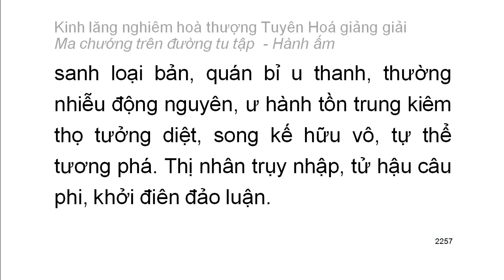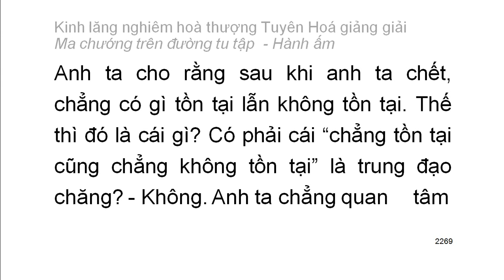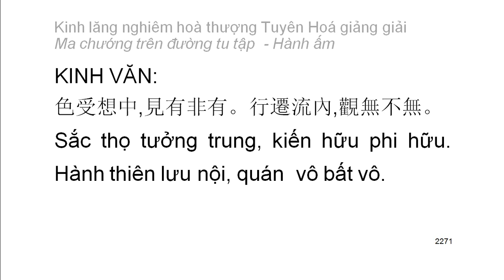[Ngũ ấm ma] Kinh Lăng Nghiêm - HT Tuyên Hoá giảng - Hành ấm: D8. Phủ nhận có và không có... (122)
[Ngũ ấm ma] Kinh Lăng Nghiêm - HT Tuyên Hoá giảng - Hành ấm: D8. Phủ nhận có và không có sắc tướng (122)
Mười cảnh giới của hành ấm:
1. Hai loại tà kiến vô nhân
2. Tà kiến chấp thường
3. Tà kiến vừa chấp thường vừa chấp đoạn
4. Tà kiến chấp có
5. Tà kiến về bốn thứ luận thuyết điên đảo
6. Tà kiến về hữu tướng
7. Tà kiến sau khi chết không còn sắc tướng
8. Tà kiến phủ nhận có có và không có tướng sau khi chết
9. Tà kiến về đoạn diệt
10. Tà kiến về niết bàn
Playlist trọn bộ:
Kinh lăng nghiêm hoà thượng Tuyên Hoá giảng giải: